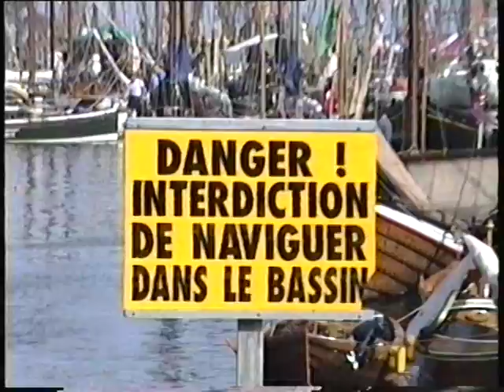BRETAGNE FINISTERE DOUARNENEZ PORT RHU OUVERTURE DU BASSIN A FLOT -DZ 92 - 2/6